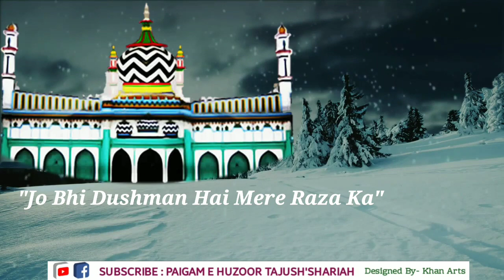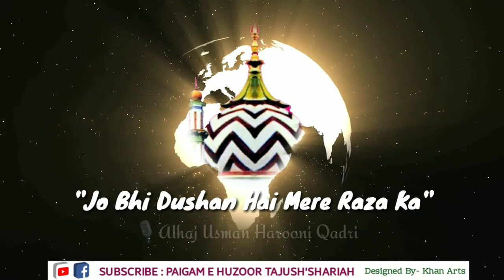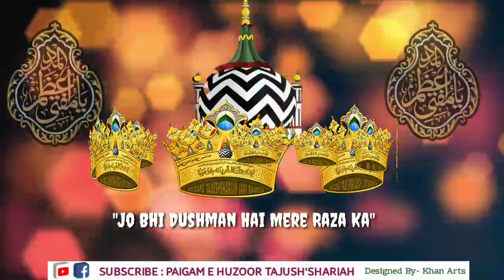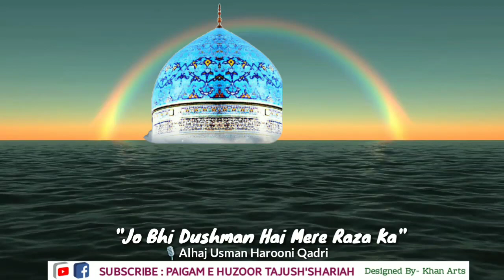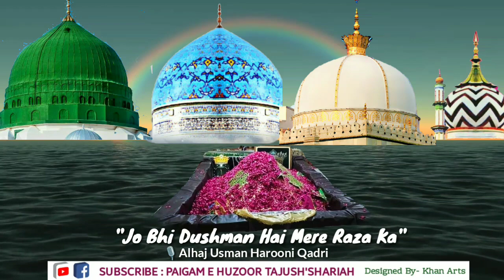Jo Bhi Dushman Hai Mere Raza Ka | New Release | Alhaj Usman Harooni Qadri Rajasthan | 02 July 2019